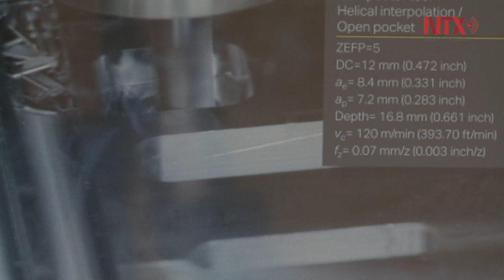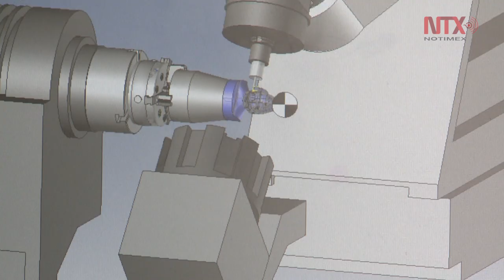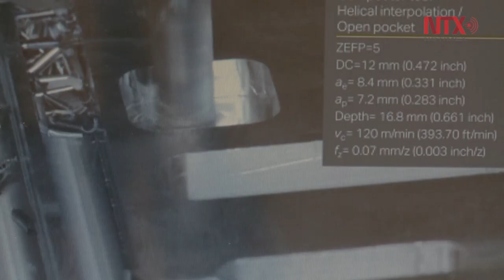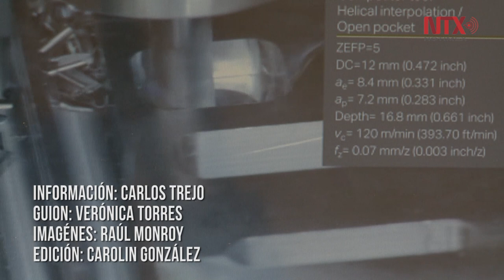La cuarta Revolución Industrial, una fábrica inteligente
La industria 4.0 consiste en la introducción de las tecnologías digitales en las fábricas y empresas